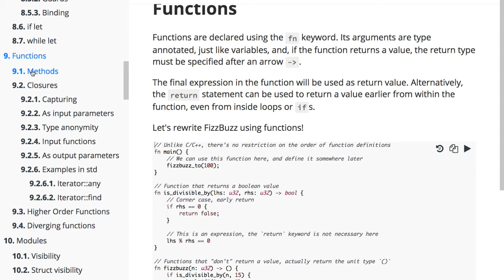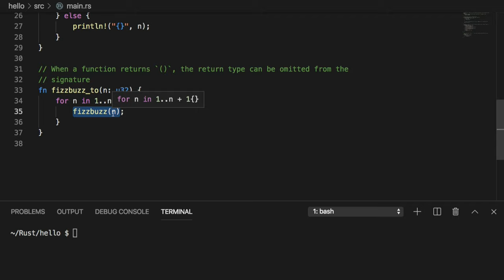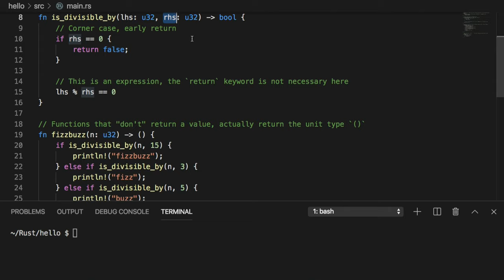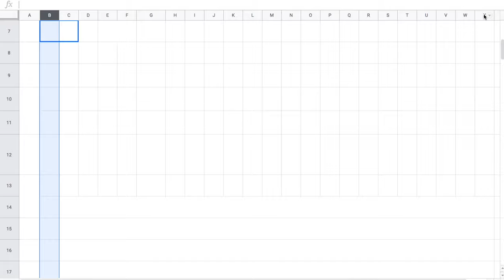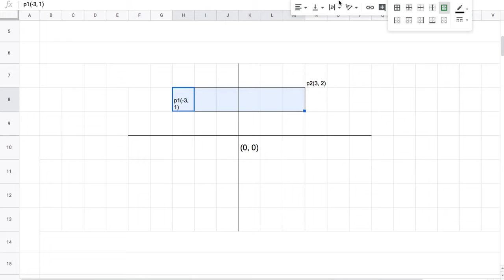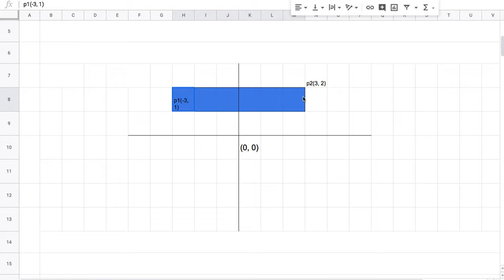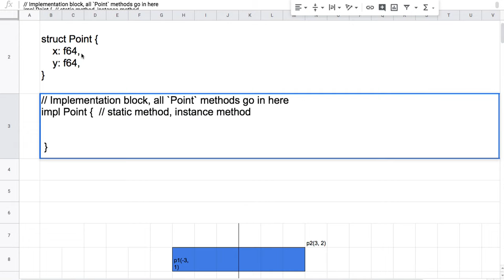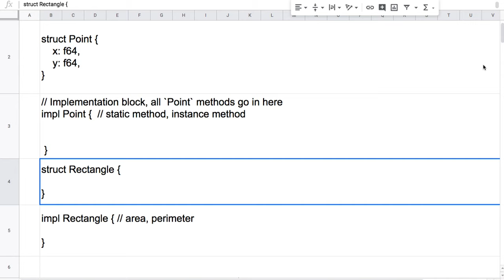[러스트] 067 - 8.8 Functions